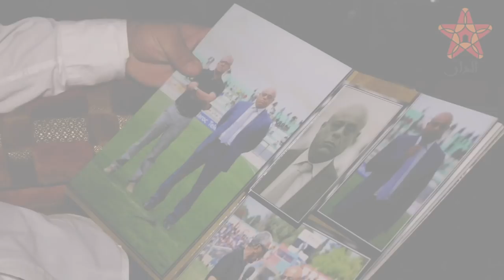حسن فاتح يكشف لـ"الدار" بعضا من أسرار حياته المهنية والشخصية